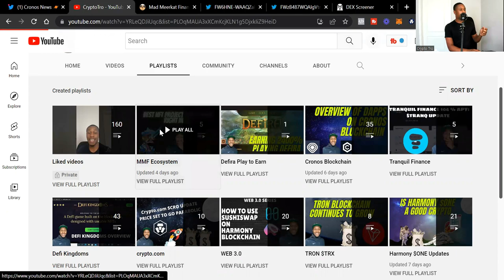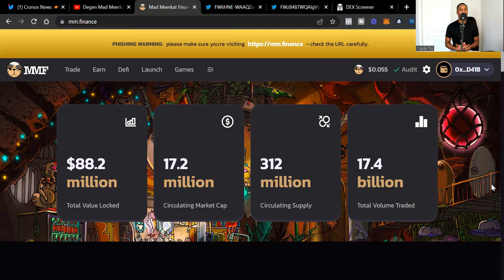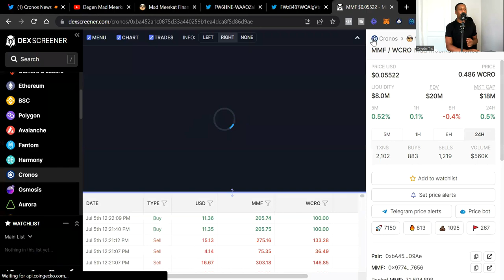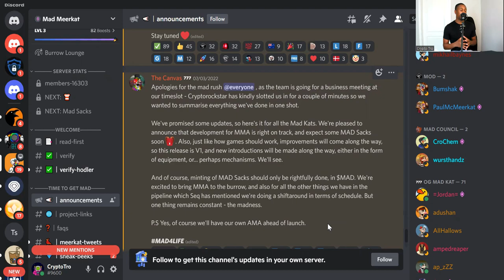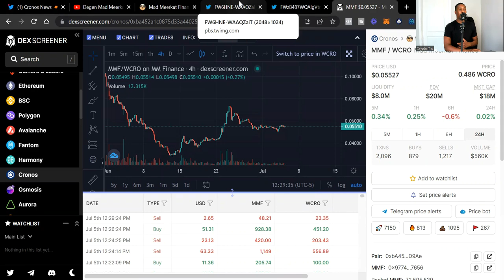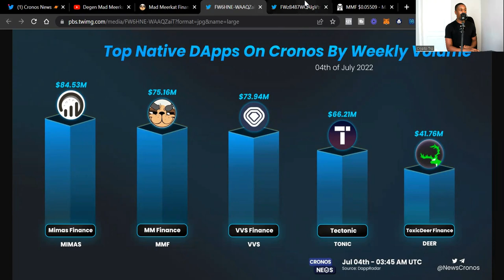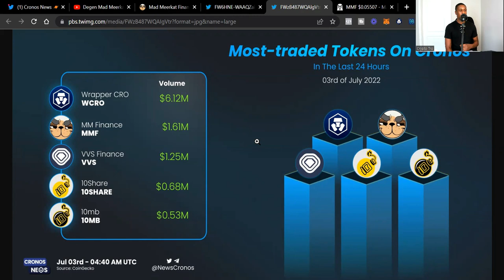Mad Meerkat Arena Almost Here ?! Mad Meerkat Finance Update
Timecode :
0:00 - Intro
2:00 - Mad Meerkat Finance Price Update
5:15 - Mad Meerkat Arena Finally Here ?
8:00 - Mad Meerkat Finance Has Highest Trading volume on Cronos
9:00 - Mad Meerkat Finance Most Traded Token on Cronos